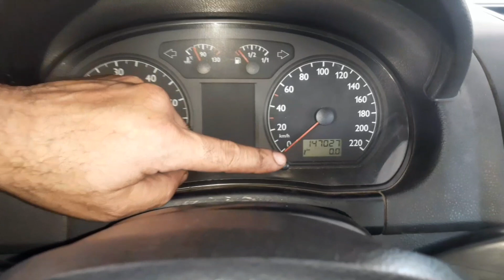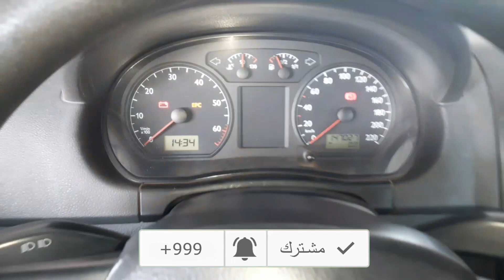volkswagen polo essence comment réinitialiser service entretien après la vidange facilement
volkswagen polo essence comment réinitialiser service entretien après la vidange

comment faire une remise à zéro compteur vidange pour volkswagen polo essence

how to reset service light on volkswagen polo essence